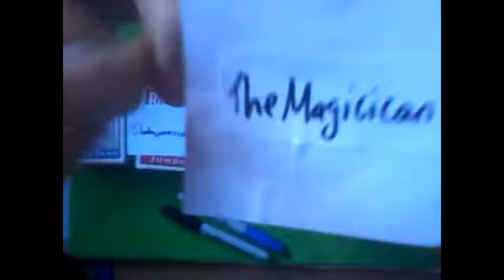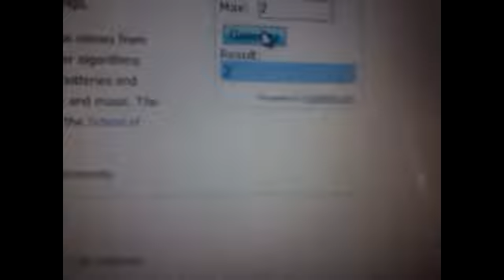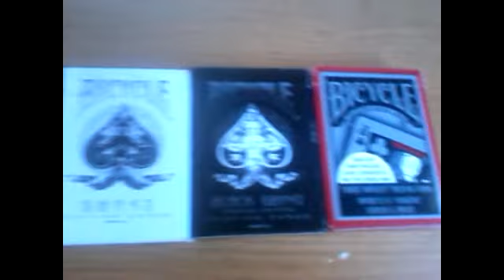Contest 5 results!!!!!!!!!!!!!